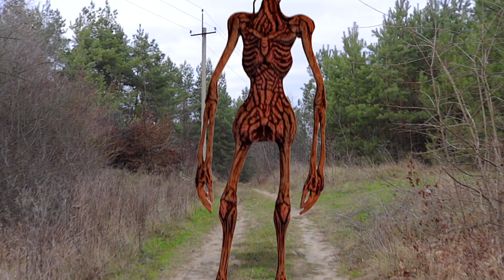Сиреноголовый помогает нам в реальной жизни спасти Даню! Предатель среди Сиреноголовых! Siren head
🔻 Siren head 🔻 от 1 до 13 серии: 🔻

Сиреноголовый помогает нам в реальной жизни спасти Даню! Предатель среди Сиреноголовых! Siren head фильм на канале Данила шоу / Horror film Siren head in real life